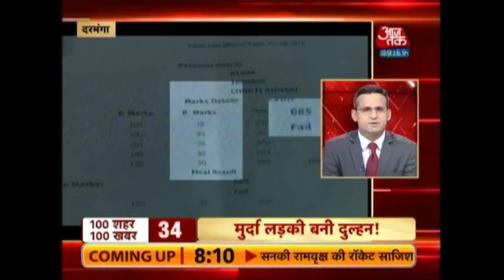100 Shehar 100 Khabar: Southwest Monsoon Hits Kerala And More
Watch the top news stories of the day in this quick roundup.Listen to-
PM Modi to address joint session of US Congress
NSG members need to have consensus over India's membership: China
Won't attack Amarnath pilgrims: Hizbul commander Burhan Wani says in new video
Protest Outside Manipur Bhavan, 25 Injured
Police avert possible clash between ABVP, JNU leaders in Varanasi
FIR against 4 Bihar school toppers, 8 others
Pratyusha Banerjee's parents demand CBI probe
FIR against Ajaz Khan for sending lewd messages to model
Southwest monsoon to hit Kerala on June 9
Drug Racket Busted: 10 kg Heroin Seized, 5 Arrested
Life expectancy drops 6 years in Delhi due to pollution: Study
India tour of Zimbabwe: Fresh faces, fresh challenges
Eden Gardens to host India's first pink-ball match in June